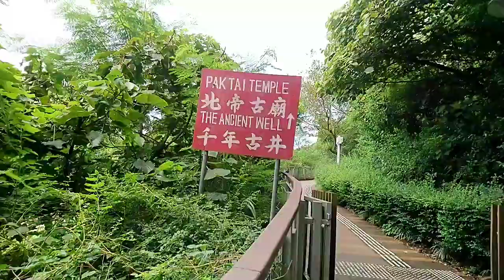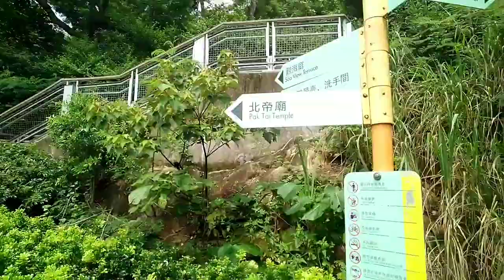PAK TAI TEMPLE AND THE ANCIENT WELL STANLEY HK.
Hiking kami sa PAK TAI TEMPLE AND THE ANCIENT WELL DEEP BALLON .STANLEY HONGKONG.CAN WISH IN THE DEEP WELL BALLON.

Guys, MARAMING SALAMAT SA SUPPORT NYO SA CHANNEL KO and

Connect me:
Fb pages: jane explore